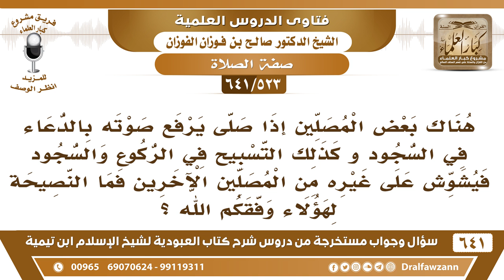[523 /641] بعض المصلين إذا صلى يرفع صوته بالدعاء والتسبيح في السجود والركوع..؟ الشيخ صالح الفوزان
[523 /641] السؤال: هناك بعض المصلين إذا صلى يرفع صوته بالدعاء في السجود و كذلك التسبيح في الركوع والسجود فيشوش على غيره من المصلين الآخرين فما النصيحة لهؤلاء وفقكم الله ؟
 الجواب: لا يجوز للإنسان يشوش على غيره، يدعو الله ويقرأ في الصلاة سرًا ولا يشوش على الآخرين فيأثم بذلك.
السيرة الذاتية :
للاشتراك في قناة الشيخ صالح الفوزان
أسئلة وأجوبة من شرح كتاب العبودية ( 641 ) مقطع

للاستفسار والإقتراحات والدعم
رئيس الفريق
لمشروع كبار العلماء